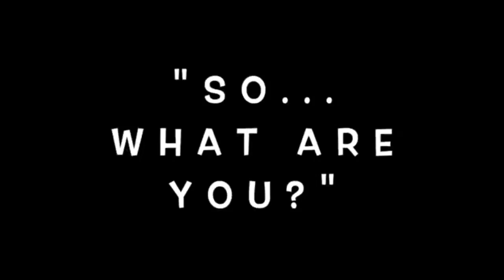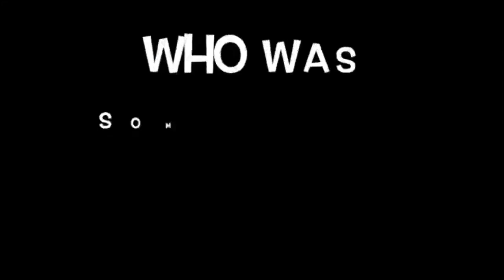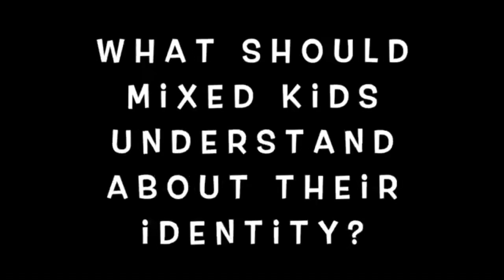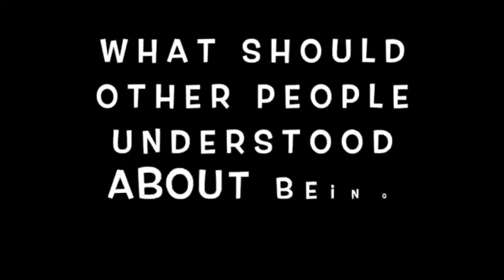“So, What Are You?” Being Mixed-Race at BYU-Hawaii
Do mixed-race kids, regardless of cultural background, go through similar things?
9 students at Brigham Young University - Hawaii answer the question,
“What’s it like to be a mixed-race kid?”